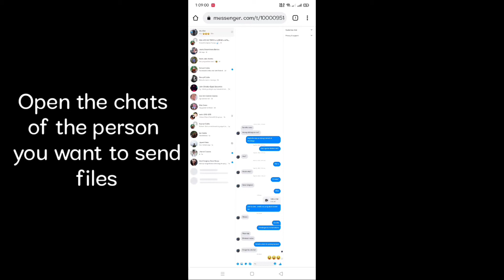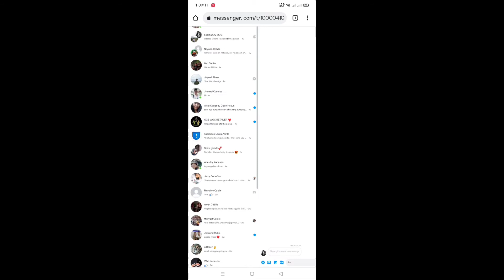How to send files/ attachments on messenger | Quick tutorial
I hope you learned a lot from my tutorials.